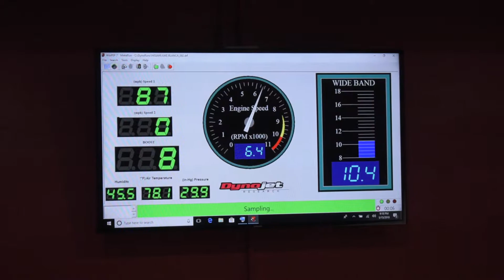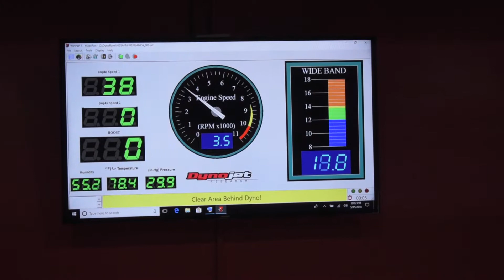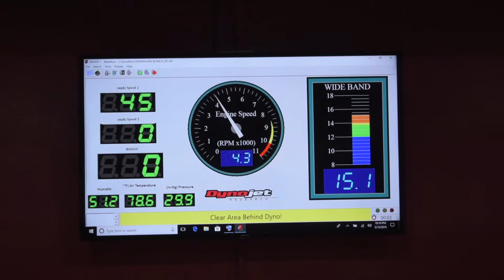Nissan Juke Turbo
Here it's a quick video off a Nissan Juke Turbo 1.6L engine with a stock engine. Great tune to increase the performance of the engine while staying reliable.